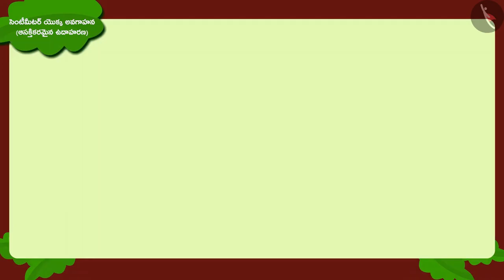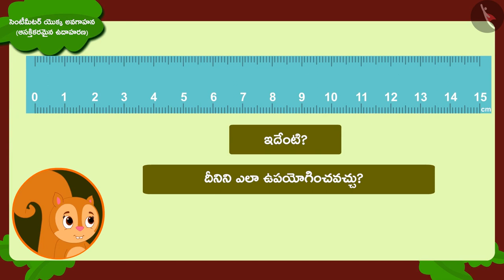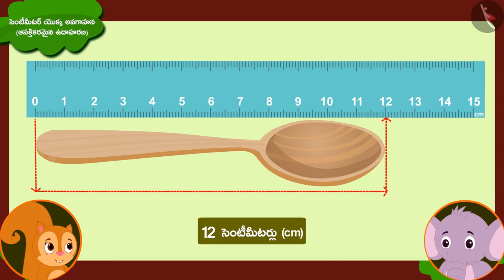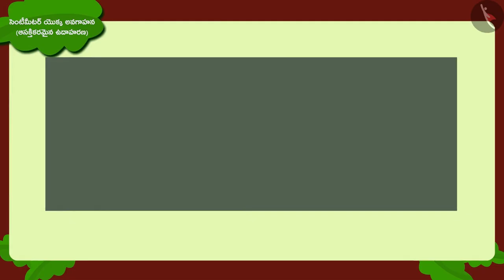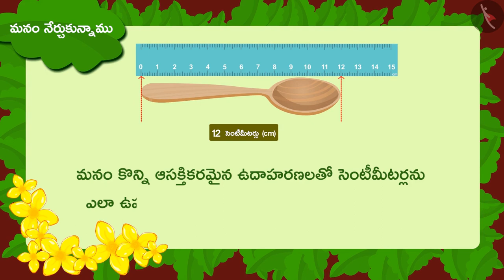సెంటీమీటర్ యొక్క అవగాహన|Part 2/3|Understanding the meaning of centimetre |Telugu|Class 3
"సెంటీమీటర్ యొక్క అవగాహన|Part 2/3|Understanding the meaning of centimetre |Telugu|Class 3 | పొడవుని కొలవడం | कक्षा 3 | NCERT | పొడవు మరియు పొట్టి

Measurement of length (standard units) | Measurement of Length | Grade 3 | NCERT | Long and Short

Welcome to part 2 of Understanding the meaning of centimetre. In this video, we will discuss various examples of Understanding the meaning of centimetre.